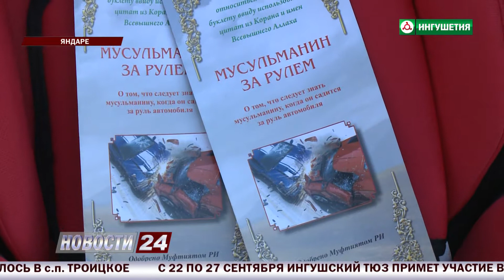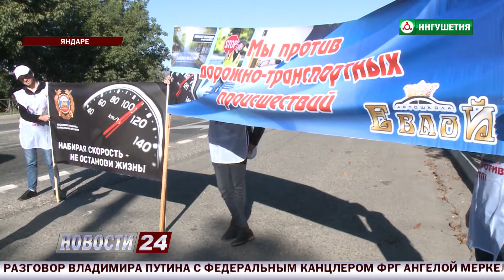Будьте осторожны на дорогах!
На ФАД "Кавказ" прошла профилактическая акция, организаторы которой выступили сотрудники  ГИБДД,